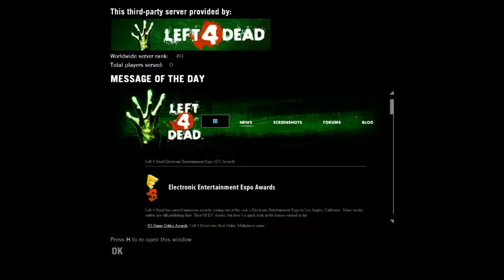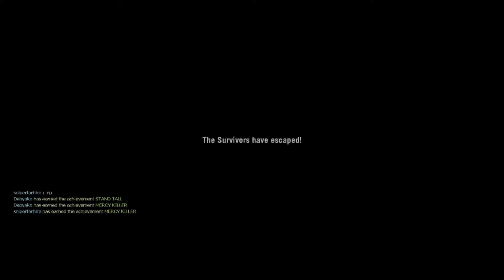Left 4 Dead: No Mercy | Full Playthrough (Normal difficulty) HD